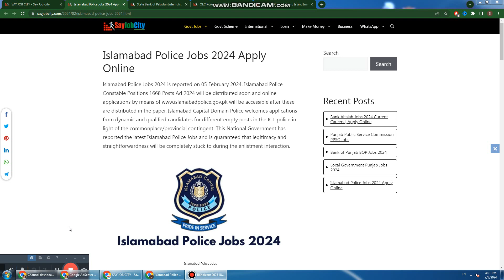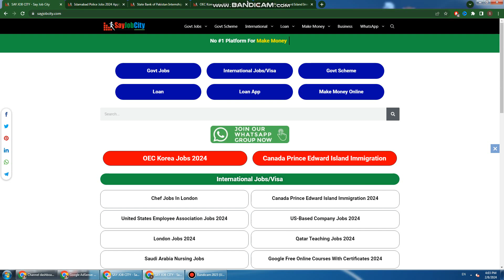Islamabad Police Jobs 2024 - How to Online Apply for Police Jobs in Islamabad 2024 - Police Job 2024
Islamabad Police Jobs 2024 is reported on 05 February 2024. Islamabad Police Constable Positions 1668 Posts Ad 2024 will be distributed soon and online applications by means of will be accessible after these are distributed in the paper. Islamabad Capital Domain Police welcomes applications from dynamic and qualified candidates for different empty posts in the ICT police in light of the commonplace/provincial contingent. This National Government has reported the latest Islamabad Police Jobs and is guaranteed that legitimacy and straightforwardness will be completely stuck to during the enlistment interaction.